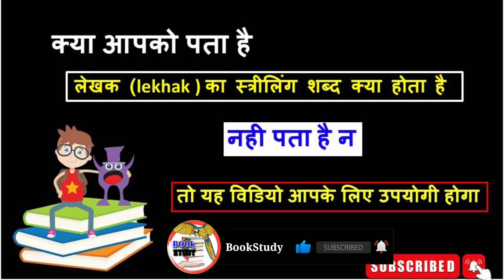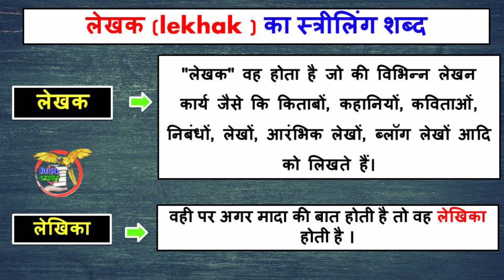लेखक का स्त्रीलिंग शब्द क्या होता है || lekhak ka striling Shabd kya hai || lekhak ka ling badlo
लेखक का स्त्रीलिंग शब्द क्या होता है
lekhak ka striling Shabd kya hai
lekhak ka ling badlo